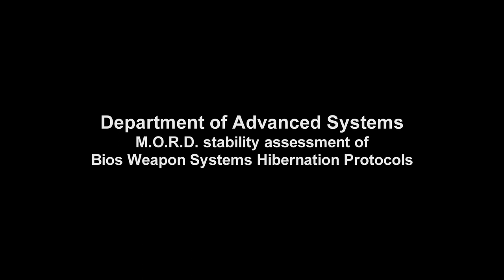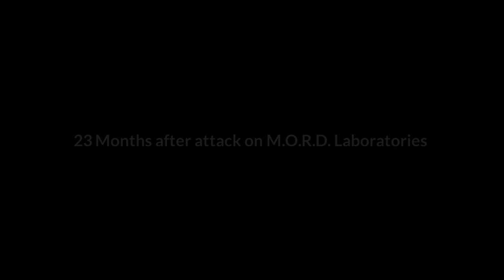Road Runner Trailer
This is our new Science Fiction project! Check it out! Now open for investment.